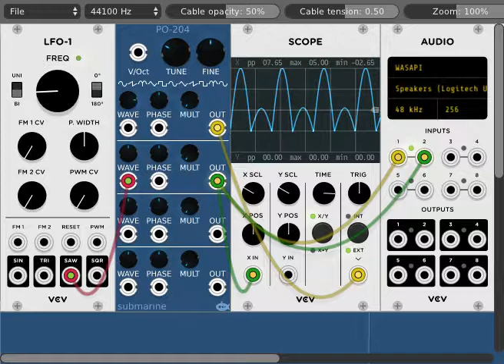PO 204 Full Wave Shape Cycle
The full cycle of 10 transitions as the WAVE control goes from 0-10 volts. (Actually the knob is at the halfway point and the CV is going from -5 to +5V)

Each of the 4 oscillator outputs can output a different point on this wave cycle, with an whole number frequency multiple of 1 to 16.

Of course you can use an envelope on the WAVE CV to shape the note during the cycle (in addition to applying an envelope with a VCA).  Or you can subtly vary the WAVE CV with an LFO to give shifting sounds during a performance

Apologies for the distortion in the sound, It's coming from my video recording software which I barely know how to use.